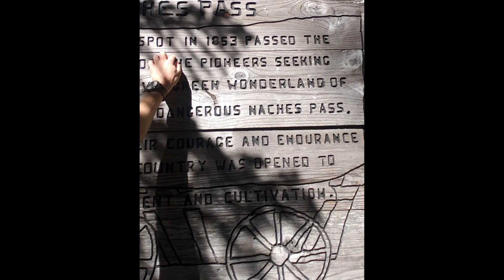Toyota Tacoma Hillclimb Madness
We head over Naches pass, do a hill climb, break some stuff, and have a hell of a good time!

Can't be mad at a day of off roading!

Today we had Richie in his 4 Runner, Me in my Toyota Tacoma Off Road, and Peter and his dad in the Jeep. James, in his F250 beast, missed this one but he will be in the next video at the Funny Rocks!